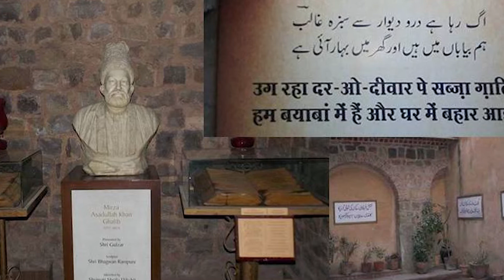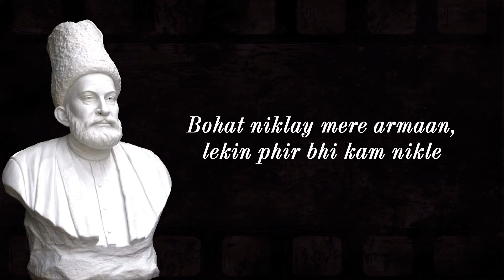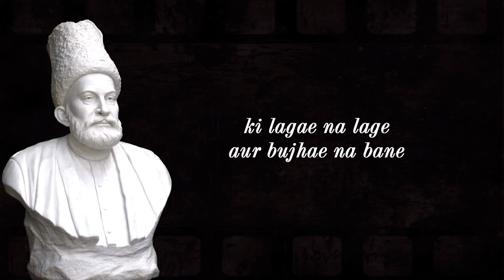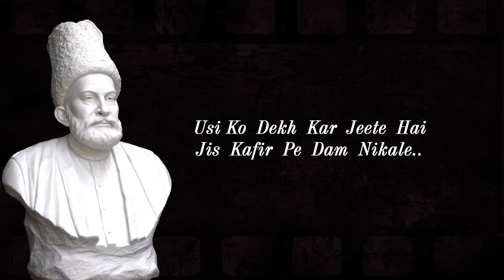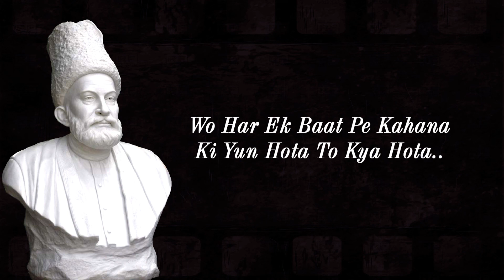Galib Shayari | Mirza Ghalib | मिर्ज़ा ग़ालिब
Watch MirzaGhalib 1954 Biographical Video